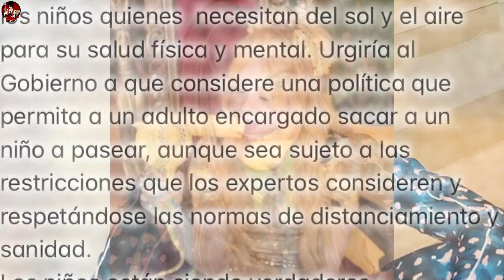¿ESTAS LOCA? SHAKIRA ES ATACADA POR ESTA RAZÓN